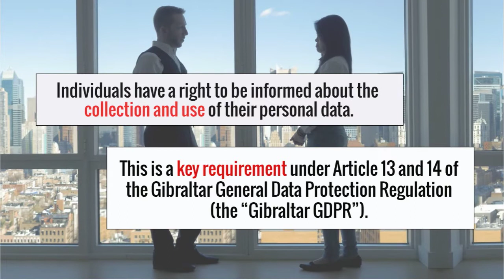The Right to be Informed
GRA Privacy and Data Protection